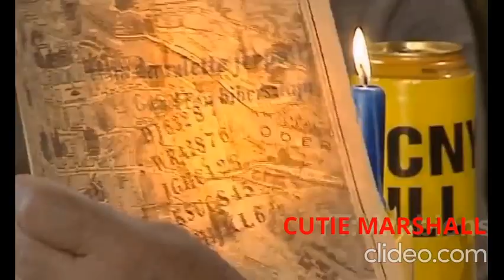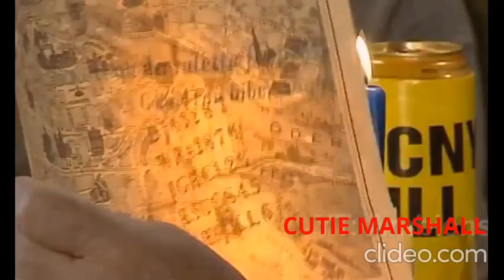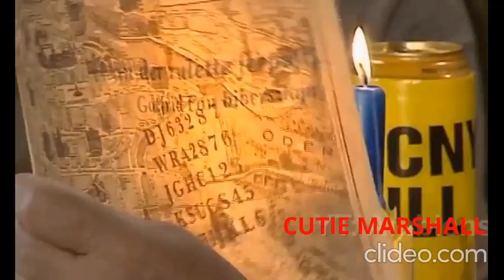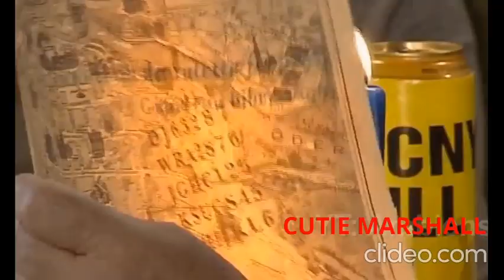Fineasz i Ferb ale to kiepscy [1 HOUR LOOP!]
To english viewers: It's a polish version of 'Phineas and Ferb' intro mixed with polish sitcom 'Świat Według Kiepskich'.
I made this to prove that literally everything happened in this show.
List of episodes:
•"Zrobić rakietę" - odc. 349
•"Z mumią się podbić" - odc. 26

•"Na szczyt wieży Eiffla się wdrapać" - odc. 260
•"Odkryć to czego choć nie ma to jest" - odc. 448
•"Szympansa szamponem ochlapać" - odc. 358
•"Pływać pośród fal" - to z jakiegoś promo na facebooku, nwm czy to z jakiegoś odcinka
•"Roboty tworzyć też" - odc. 25
•"Geniusza znaleźć też mózg" -  odc. 51
•"Za ptakiem dodo gnać" - odc. 61
•"Bazgrać na mapie coś" - odc. 220
•"Siostrze wymyślać od kóz" - odc. 190